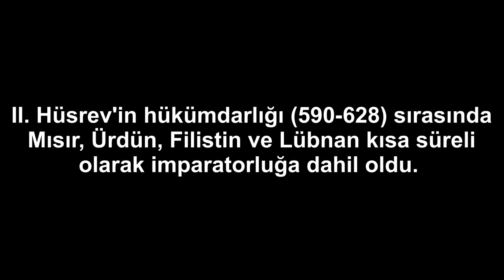Sasani İmparatorluğu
Sasani İmparatorluğu dördüncü büyük İran Hanedanlığı ve ikinci Pers İmparatorluğu'nun adıdır. MS  224 yılında kurulmuş, 651 yılında ise yıkılmış bir imparatorluktur. I. Ardeşir tarafından kurulmuştur. İmparatorluğum yüz ölçümü ise 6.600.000 km2 dir. İmparatorluğun sınırları bugünkü İran, Irak, Ermenistan, Afganistan, Türkiye'nin doğu bölgesi, Suriye'nin bir kısmı, Pakistan, Kafkaslar, Orta Asya ve Arabistan'ın tamamını kapsıyordu.
II. Hüsrev'in hükümdarlığı (590-628) sırasında Mısır, Ürdün, Filistin ve Lübnan kısa süreli olarak imparatorluğa dahil oldu. Sasani dönemi, İran Tarihi'nin en önemli ve etkili dönemlerinden biri olarak kabul edilir. İran'ın Müslümanlar tarafından fethedilmesi ve İslamlaşmasından önceki son büyük İran İmparatorluğu olmuştur. Sasaniler, Roma medeniyetini etkilemiştir. Kültürel etkisi Batı Avrupa'ya, Afrika'ya, Çin'e ve Hindistan'a kadar ulaşmıştır.